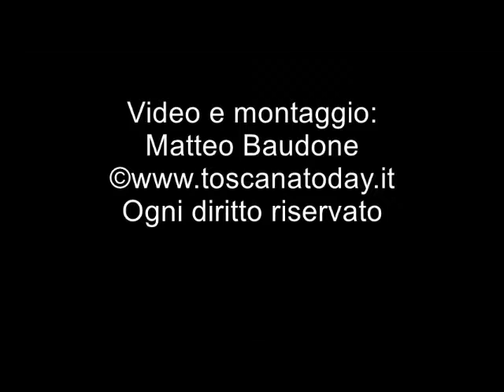Toscana Today - Un caffè al Caffè - Con Vittorio Cecchi Gori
Le nostre telecamere hanno documentato un breve estratto del Caffè della Versiliana nel parco della Villa La Versiliana con ospite Vittorio Cecchi Gori